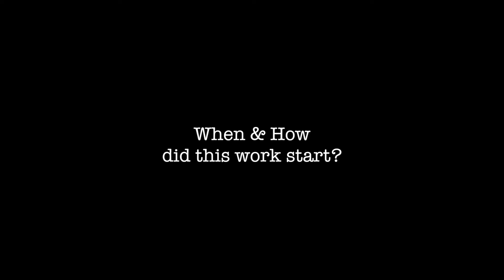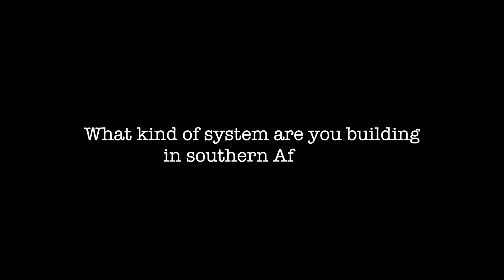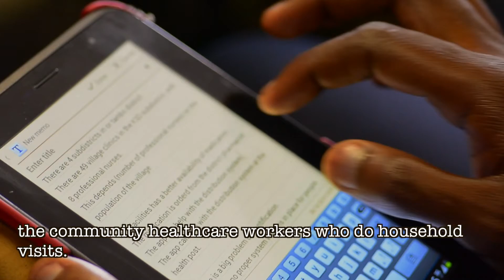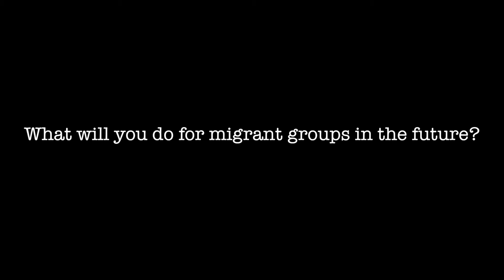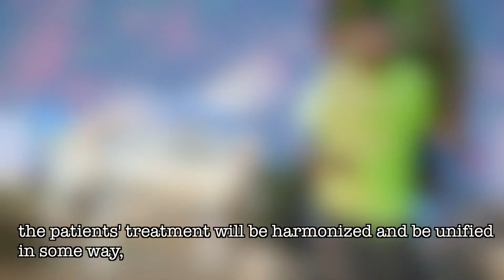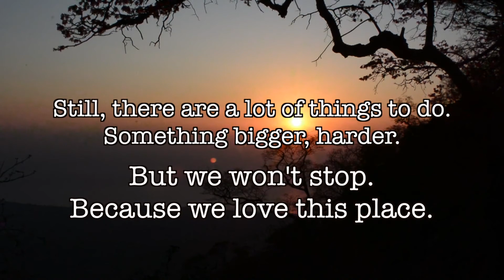【Public Health Project】Description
Mobile populations with HIV/AIDS, tuberculosis (TB) and hypertension in the Southern Africa region (including South Africa and Malawi) have high treatment default rates, which may lead to the emergence of drug resistance. TaiwanICDF, with an endeavor to provide Humanitarian Assistance to developing countries, aims to improve hospitals’ capacity to follow-up on mobile populations with HIV/AIDS, TB and hypertension. The project is designed to reduce default rates and increase patient survival rates by initiating activities to strengthen health management information systems (HMIS) in accordance with the WHO’s health system strengthening guidelines.